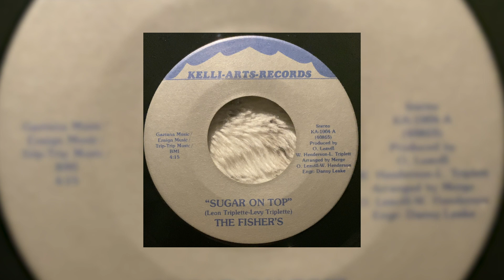fisher's ~ sugar on top ♡